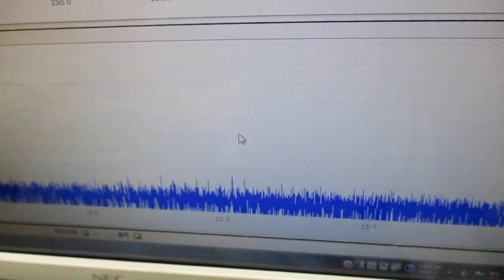ナノレベルの超音波攪拌技術 ultrasonic-labo